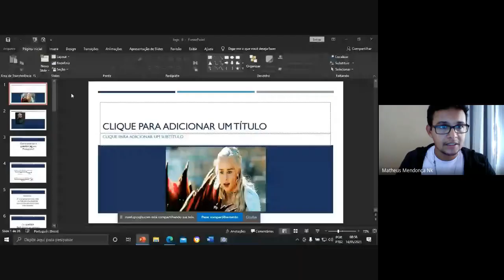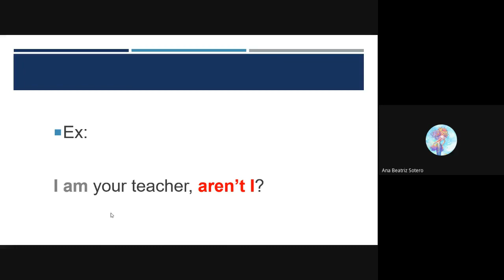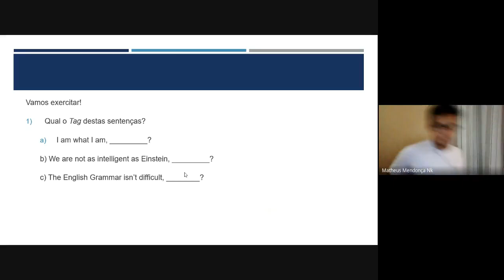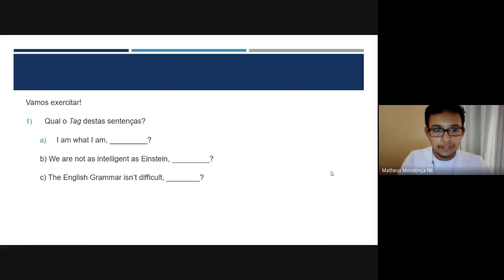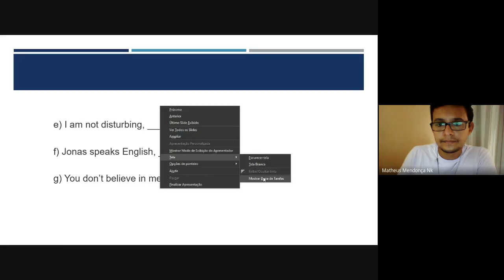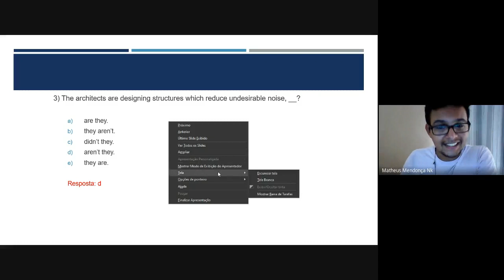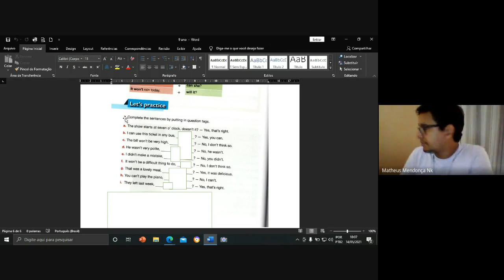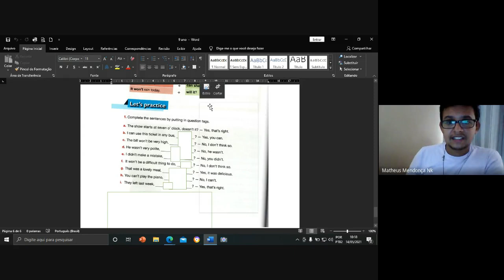Nono ano inglês aula do dia 14_05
Colégio Ofenisia Freire Nono ano Inglês aula do dia 14_05